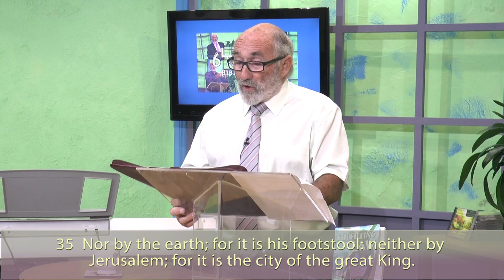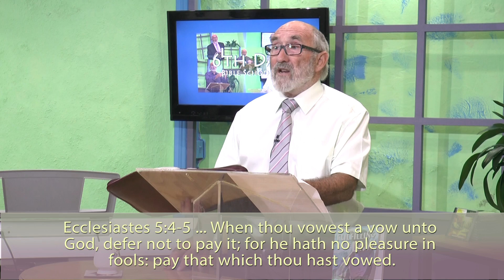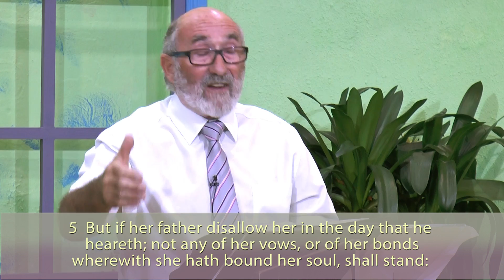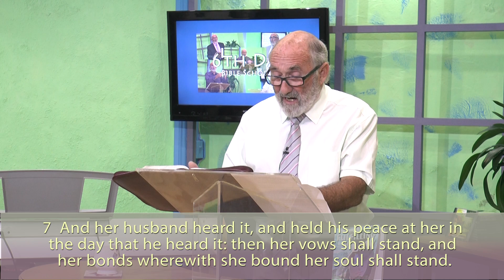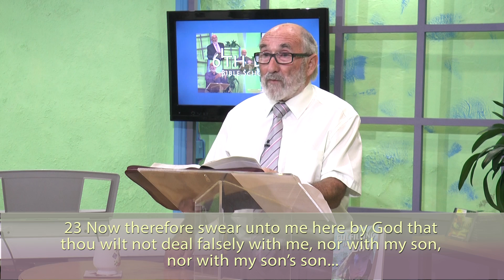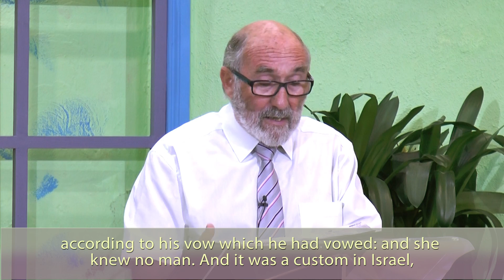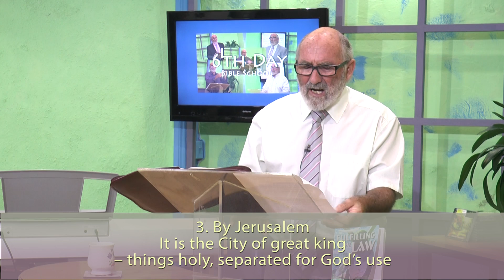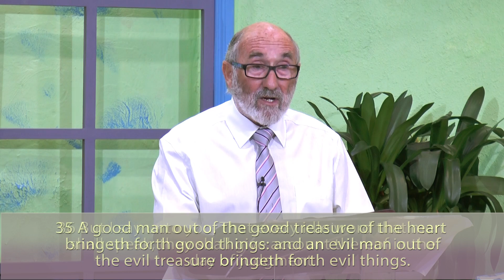Do Not Forswear Yourself 7 Mod3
This is the 4th example Jesus gives to show how love fulfills the law. A very challenging study of how easy it is to let our words condemn us.